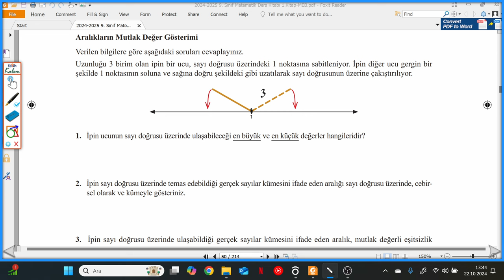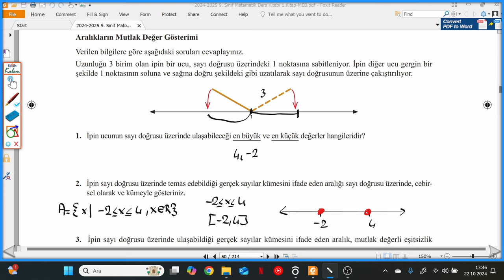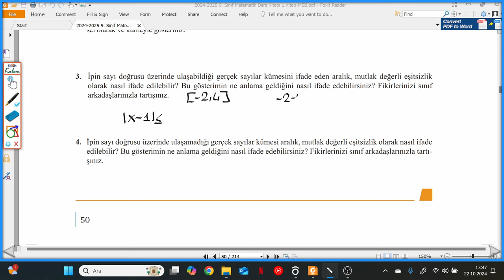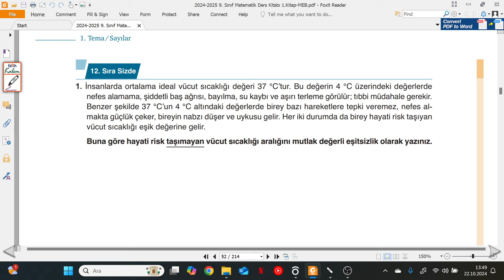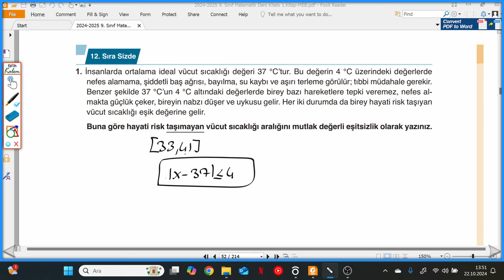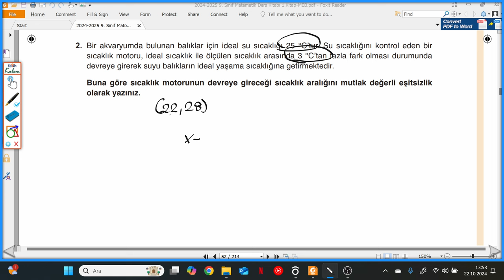9.SINIF MEB MATEMATİK DERS KİTABI S.50-52 ARALIKLARIN MUTLAK DEĞER GÖSTERİMİ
9.SINIF MEB MATEMATİK DERS KİTABI S.50-52 ARALIKLARIN MUTLAK DEĞER GÖSTERİMİ ile devam ediyoruz.

meb yayınları
ders kitabı